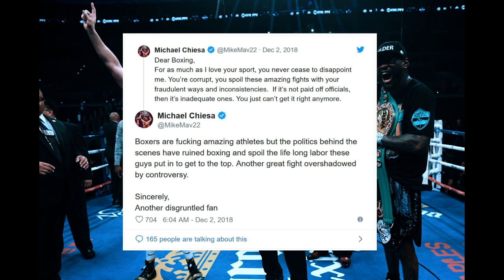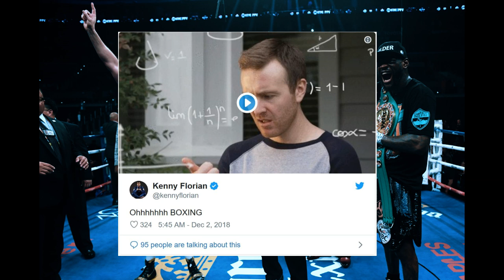DEONTAY WILDER VS TYSON FURY - MMA PROS REACT